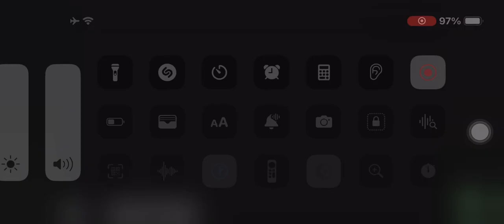April 6, 2024